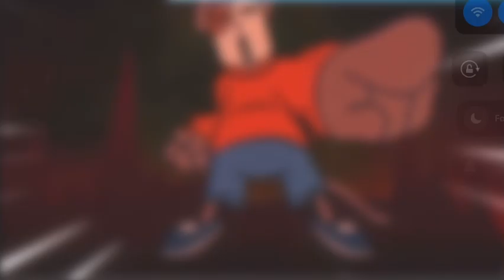Twiddle finger but I sing it